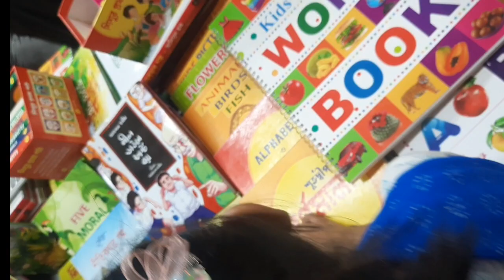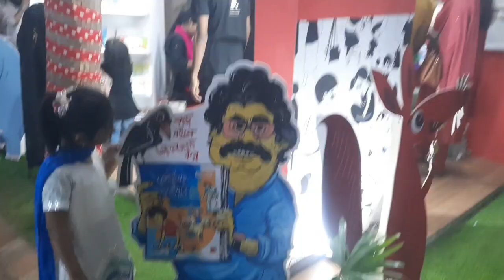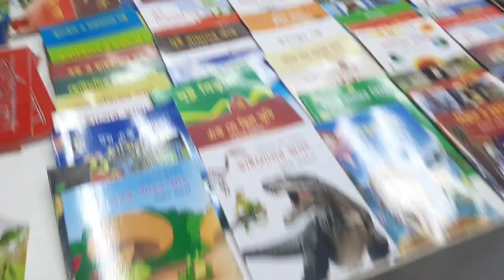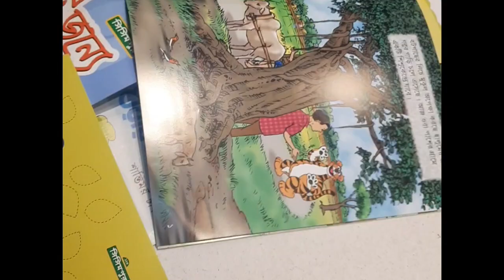অমর একুশে বইমেলা ২০২৩||book fair ||লাইফে ফার্স্ট টাইম রাফিয়ার বইমেলায় একদিন